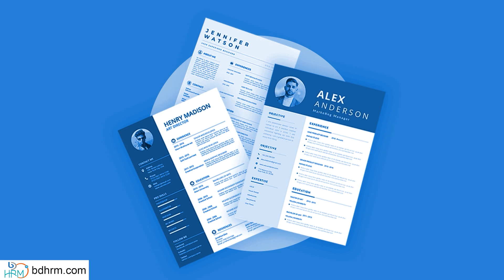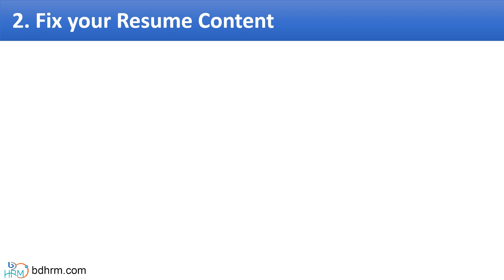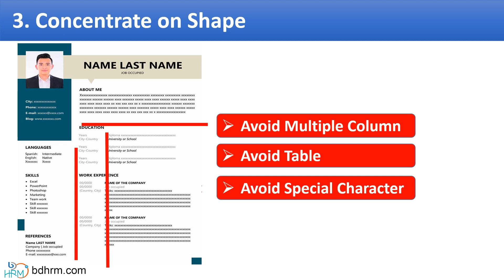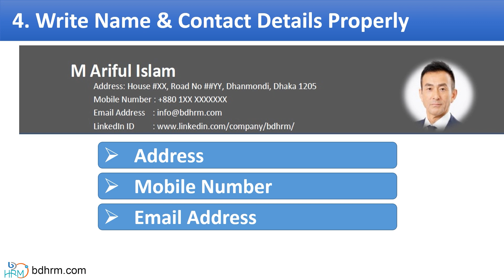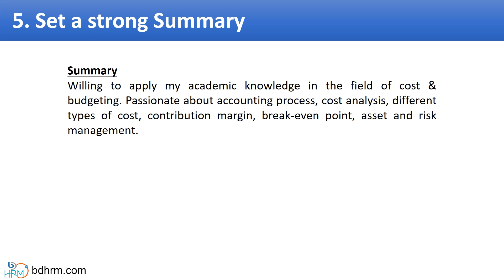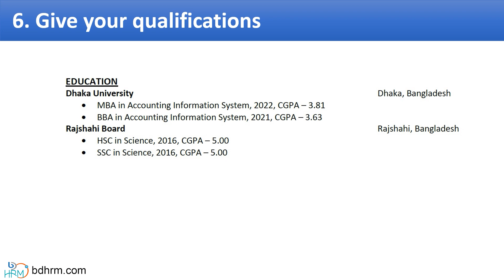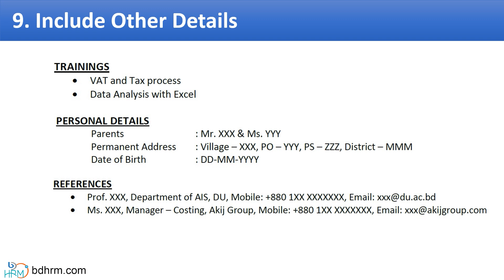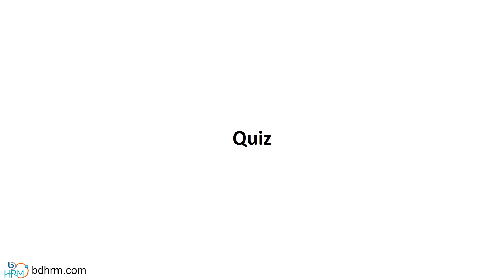How to write a Resume for Fresher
Writing a resume is a challenge as if your resume quality is not good, then you will get less interview call. Hence, to get more interview call you need to write a professional resume. With the help of this video, you will be able to develop your own resume.
You may download the Resume template which we have used in this video

Resume লেখা একটি চ্যালেঞ্জ কারণ যদি আপনার Resume এর মান ভাল না হয় তবে আপনি কম ইন্টারভিউ কল পাবেন। তাই, আরও ইন্টারভিউ কল পেতে আপনাকে একটি Professional Resume লিখতে হবে। এই ভিডিওটির সাহায্যে, আপনি আপনার নিজের Professional Resume তৈরি করতে সক্ষম হবেন।
আমরা এই ভিডিওতে যে Resume টেমপ্লেটটি ব্যবহার করেছে সেটি ডাউনলোড করতে পাশের Link টি ব্যবহার করুন